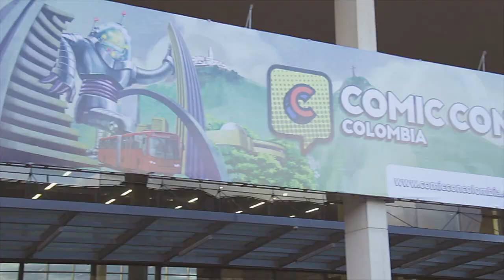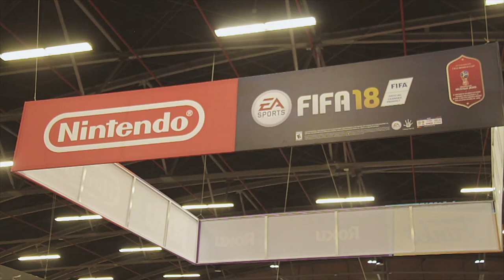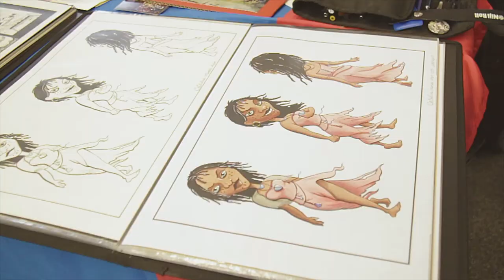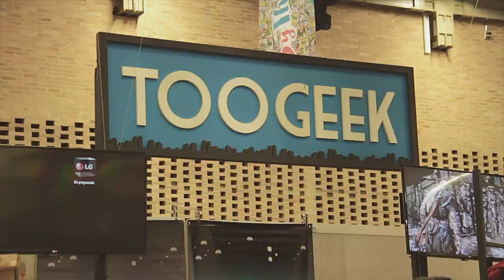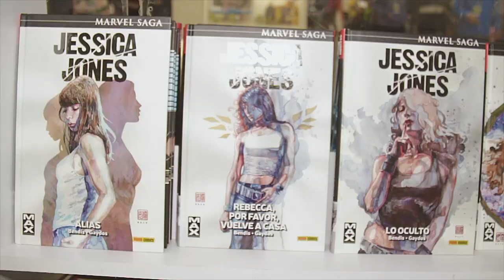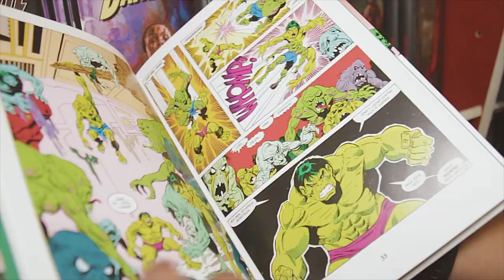Comic Con Colombia 2018 en Corferias del 8 al 11 de junio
Comic Con es un evento que actualmente se viene celebrando en las principales ciudades del mundo. Basado en el formato nacido hace cerca de 50 años en Estados Unidos. Es una multiplataforma de contenidos de entretenimiento, donde se dan cita los fanáticos del cine, las series, la televisión, coleccionables, los cómics, el cosplay, el anime, manga y demás aficiones que conforman el maravilloso universo geek.